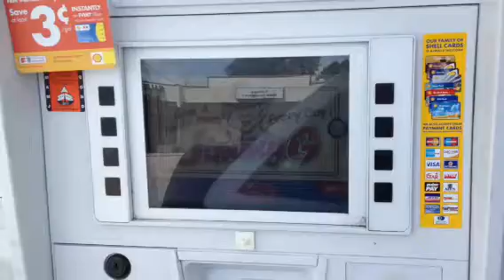JimmyG gas station smile giveaway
Give a smile away  everyday. A chain in North Carolina.